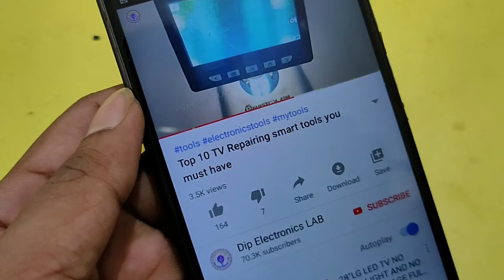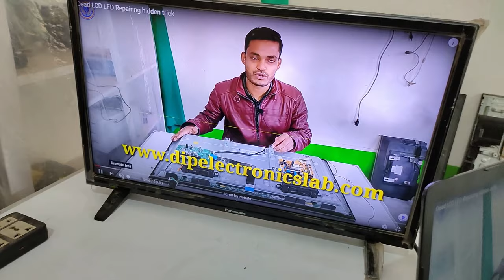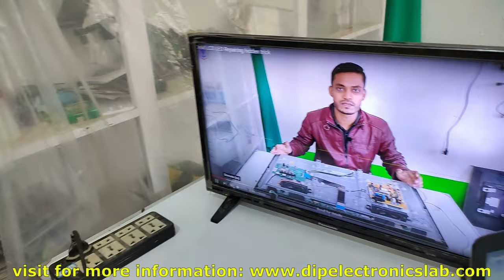Panasonic TV No Display Problem Repairing with English Subtitles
Hi, guys today in this video I'm going to show you how to repair Panasonic LED TV No Display Sound OK Problem. If you want to know the Repairing process watch this video till the end. Have English Subtitles in this video.

Requested Topic:
How to repair Panasonic LED TV,
how to repair Panasonic tv no Display Sound OK Problem,
led tv no Display Sound OK Problem Repairing process,
Panasonic LED TV backlight Modification,
Panasonic LED TV Backlight Repairing,
how to repair Panasonic LED TV backlight,